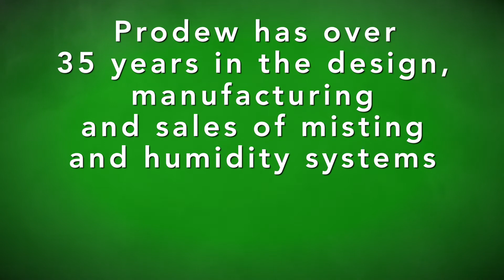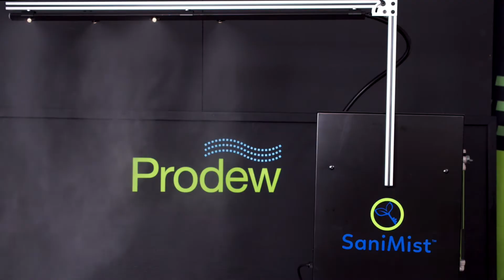Welcome to Prodew - PMA Trade Show Virtual Tour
Prodew would like to welcome you to our 2020 PMA virtual booth.

Prodew has over 30 years of experience in the design, manufacturing, and sales of misting and humidity equipment for the retail and post-harvest industries. We are dedicated to manufacturing the highest quality products at the most competitive prices.

Prodew is the leading manufacturer of perishable control equipment for supermarkets and food storage facilities. We offer misting systems for fruit, vegetable, and seafood displays, as well as display case humidity systems for produce, meat, seafood, delicatessen, and flower displays.

We also offer energy saving solutions. These solutions include: night covers, which help preserve cold air in refrigerated cases during non-business hours; NeutraScale, an anti-scalant which eliminates and prevents the buildup of scale and minerals in pipes; water filtration and reverse osmosis systems to solve hard-water problems and eliminate impurities. In addition, we have a complete line of humidity and ethylene removal systems for cold storage facilities, ripening rooms, wineries, and clean rooms.

With consistent growth each year, Prodew dominates the post-harvest perishable preservation industry. This is due primarily to a dedicated staff that provides superior customer service and manufacturing. Also, our team of innovative engineers ensures that our products and systems are state-of-the-art.

Prodew controls more than 80% of the market share in the USA and is the world-leader in the misting industry. Some of the countries with our systems are Mexico, China, Indonesia, South Korea, Russia, Turkey, Germany, Argentina, Canada.

Prodew is the world-leader in the post-harvest preservation industry. This success can be attributed to superior customer service, product innovation, stringent quality control, and satisfied, loyal customers.